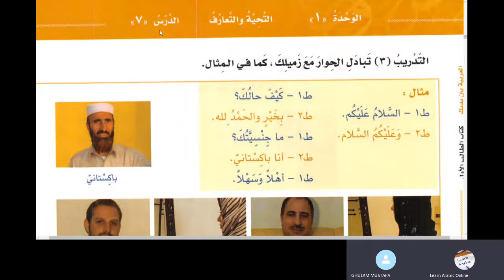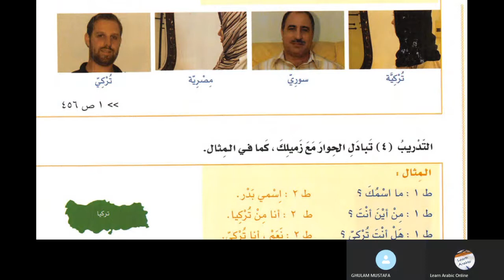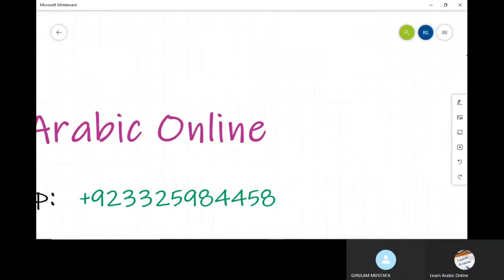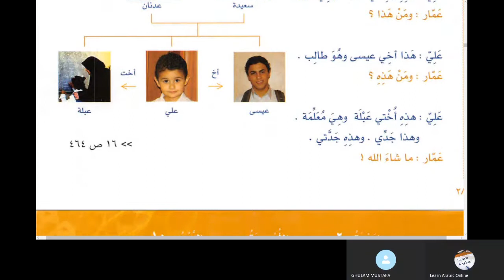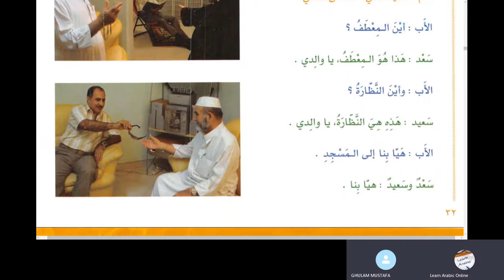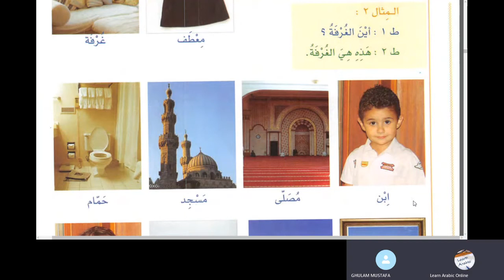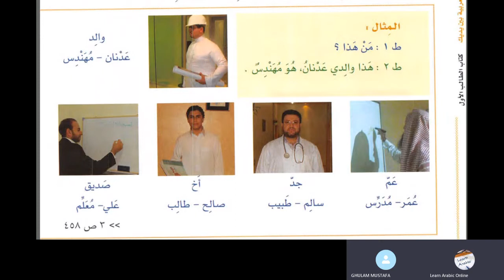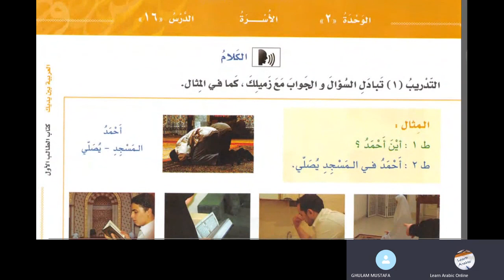Chapter 7 Al Arabiyyatu Bayna Yadayk Book 1 Part 1 in Urdu Language